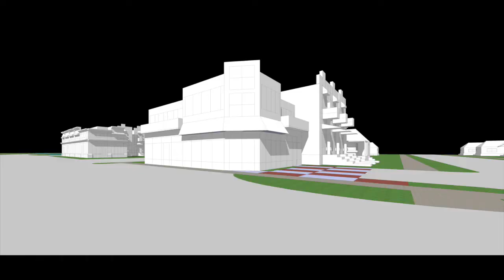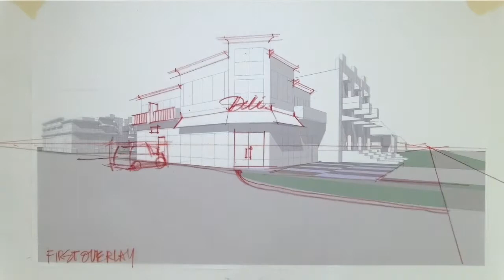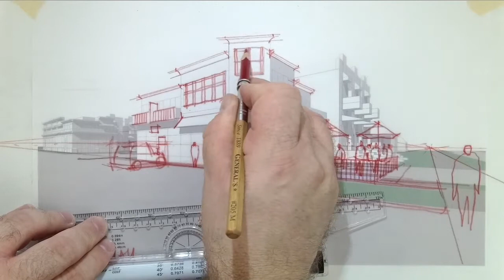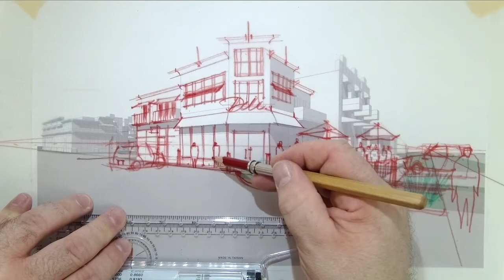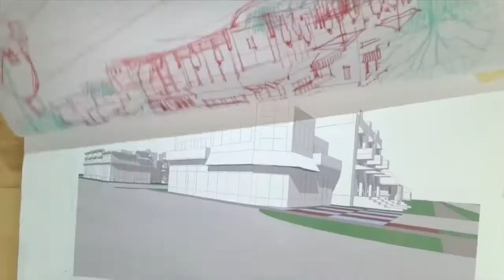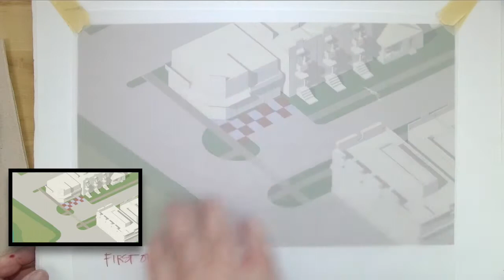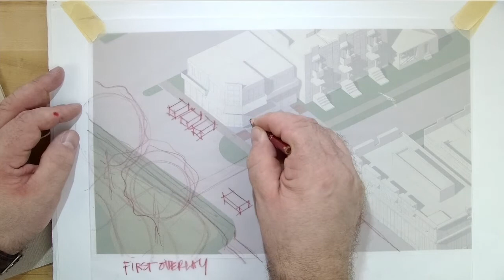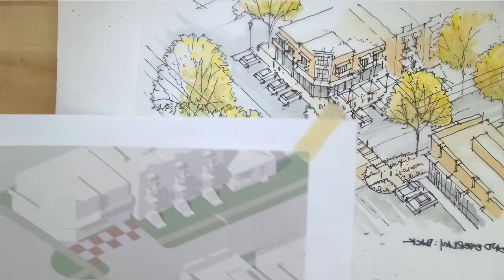PLAN261 Street Perspective Isometric By Hand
Using a workflow pioneered by Jim Leggitt, author of Drawing Shortcuts, we build two marker and color pencil drawings over a printed Sketchup model.